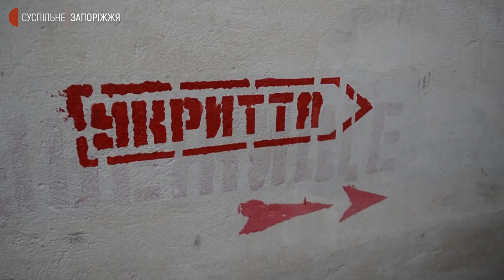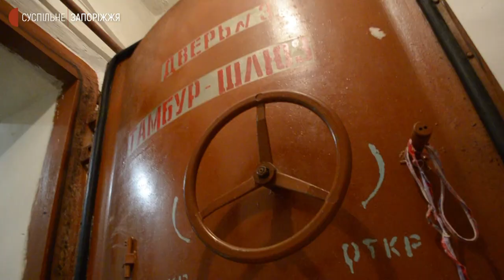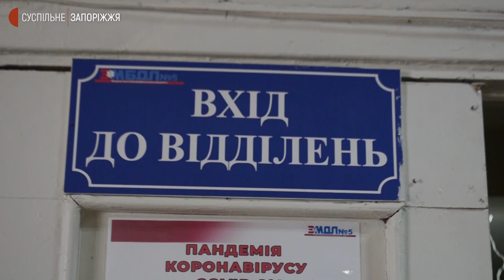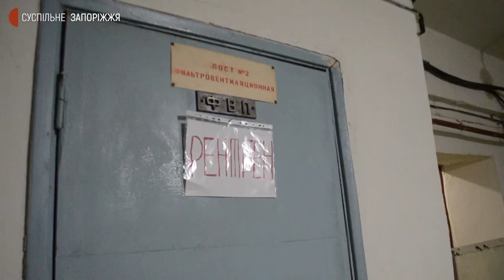Як в умовах воєнного часу працює п’ята дитяча міська лікарня | Новини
60-т пацієнтів знаходяться на лікуванні у п’ятій міській дитячій лікарні, зокрема 7 з коронавірусною інфекцією, про це повідомляє директор закладу Андрій Запорожченко. В умовах воєнного стану медикам довелось змінити звичний графік роботи, каже завідувач хірургічного відділення п’ятої міської дитячої лікарні Максим Скалозубов.